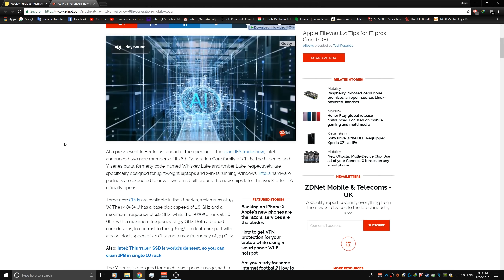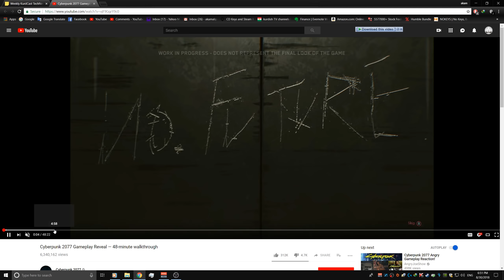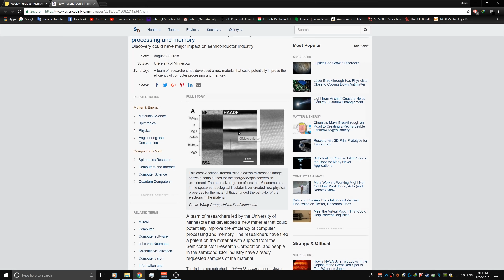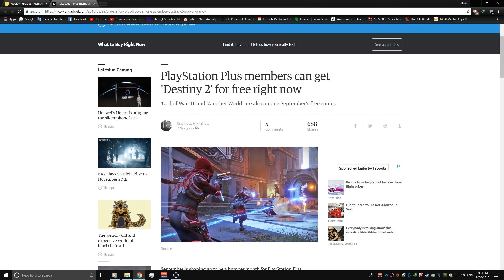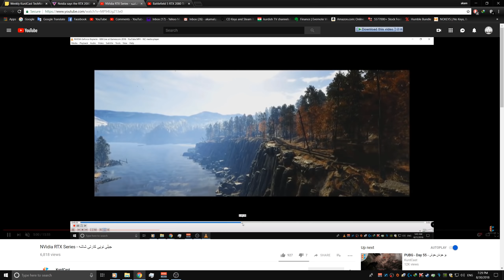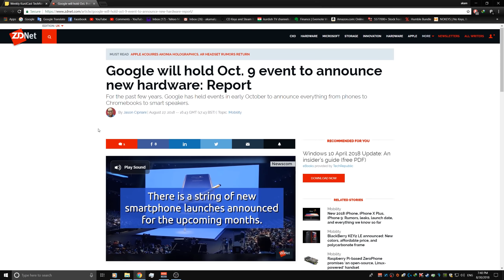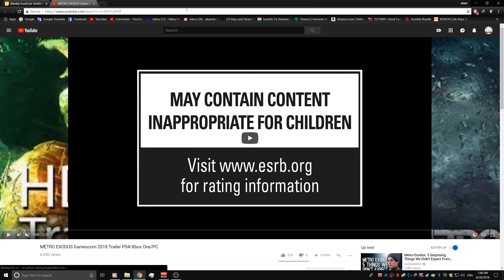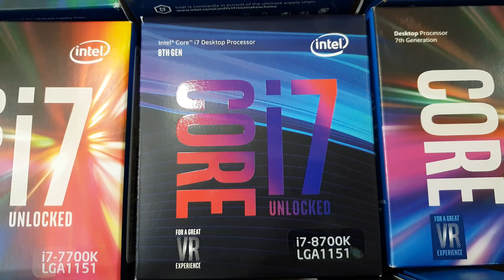هین شۆو - Week 1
لەگەڵمان ئاگادری هەواڵی یاری و تەنەکەلۆجی ئەم هەفتەیەبە

هین شۆو: زنجیرەیەک کە تیایدا هەواڵەکانی هەفتە تایبەت بە تەکنەلۆجیا و یاری باس دەکرێت

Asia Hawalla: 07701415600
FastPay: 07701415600